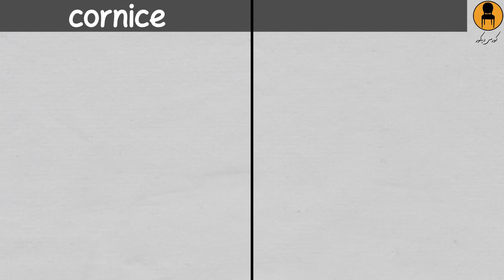من كورس الديكور و التصميم الداخلي│cornice vs cove│ افكار الديكور│ الكورنيشة واضاءة الكورنيشة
سلسلة افكار الديكور
cornice vs cove│ الفرق بين الكورنيشة والكوف
الفيديو دا جزء من فيديو الكورنيشة والوزرة سلسلة تشطيبات الحوائط

كورس تشطيبات كامل
كورس تشطيب داخلي - كرانيش السقف│ الوزرة - سكلو -النعله
 من كورس الديكور و التصميم الداخلي كورس - الحوائط
في الفيديو الكامل بنتكلم عن
كرانيش السقف
ايه هيا كرانيش السقف/ انواع كرانيش السقف / ايه هيا العوامل للي بتحدد النوع الي هيستخدم في التصميم / ملحوظات مهمة في تصميم وتنفيذ كرانيش السقف / وهنشوف افكار وتصميمات لكرانيش السقف

الوزرة  او السكلو
وهنعرف وظيفة الوزرة او السكلو / انواع او خامات الوزرات / ملحوظات مهمة في تصميم وتنفيذ الوزرات  / وهنشوف افكار للتنفيذ
النعله المخفيه
  لينك تحميل الصور والتصميمات المستخدمة في فيديو تقسيم غرفة كرانيش السقف│ الوزرة - سكلو - النعله
❌تم حذف اللينك وسنعلن قريبا ان شاء الله عن كل ما يخص داتا الكورس وعن مكتبة خاصة بالديكور والتصميم الداخلي و بالمصمم الداخلي
وعن مكتبة خاصة بالمهندسين و مستخدمي البرامج الهندسية
👇🏼🔴 فيديوهات سلسلة خامات تشطيب الحوائط بالترتيب
كورس تشطيب داخلي - الحوائط
من  كورس الديكور والتصميم الداخلي
Interior Design Course
سلسلة خامات تشطيب الحوائط
السلسلة موجهة لكل مصمم داخلي ( مهندس ديكور ) - او مهتم بالمجال لانها بيتم تناولها بطريقة سهلة و مبسطة
خطة الدراسة 👇🏼
دهانات حوائط - طلاء الجدران
ورق الحائط - ورق جدران
المرايا - المرايات
بلاطات حوائط ثلاثية الابعاد
جبس بورد
السيراميك و بورسلان
رخام - الرخام الصناعي -  كوريان - اونكس - انواع الرخام
موزايك - فسيفساء
ديكورات الطوب الاحمر- الطوب الحراري - الطوب الزجاجي
 الاحجار الاحجار في الديكور- احجار طبيعية - حجر صناعي
 تجليد الحوائط بالخشب - ديكورات خشبية
ديكور التنجيد - الحوائط المنجدة
رسم على الجدران - الرسم اليدوي
 النحت على الجدران - النحت البارز و الغائر للحوائط
 الجدران الخضراء في الديكور- ديكورات الحوائط الخضراء - Green walls
تقسيم غرفة - البارتشن - الفواصل بين الغرف - القواطع - الفواصل الديكورية partations
بانوهات الحوائط - wall panels
wall art-  افكار ديكورات حوائط  38 فكرة مختلفة
كرانيش السقف و الوزرة - سكلو - النعله